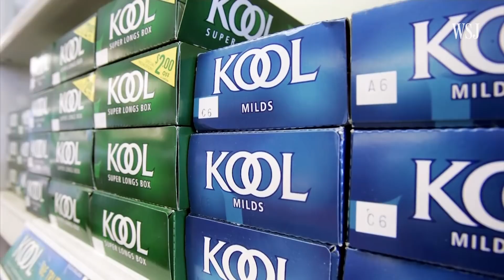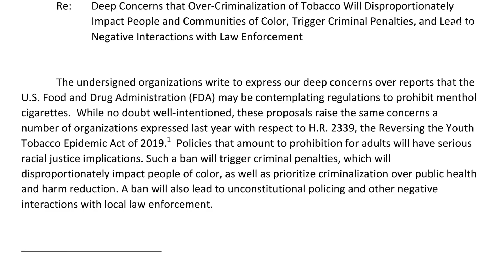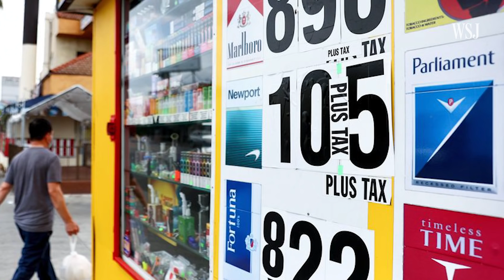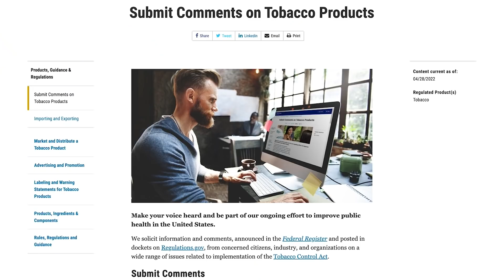Why the FDA Wants to Ban Menthol Cigarettes | WSJ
The FDA is advancing a plan to ban menthol cigarettes, which it says are harder to quit. WSJ’s Jennifer Maloney explains why the Biden administration wants to stop them from being sold, and why critics say a ban could have unintended consequences. Illustration: Jacob Reynolds